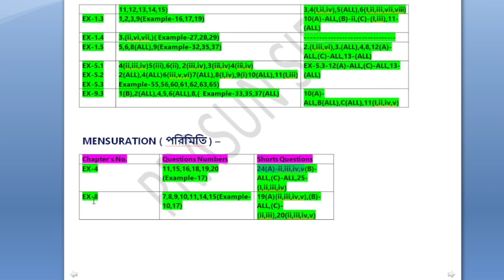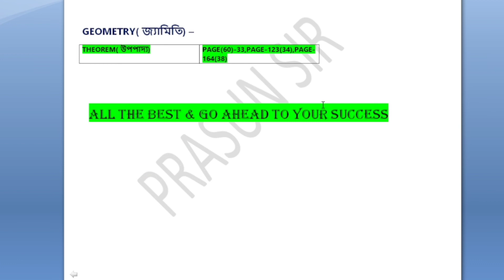CLASS 10 MATH SUGGESTION 1ST SUMMATIVE TEST 2022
2022 গণিত সাজেশন।। সাজেশন যদি তুমি পুরো রেডি করো তাহলে পরীক্ষায় অবশ্যই অনেক নাম্বার ক্যারি করতে পারবে তাই ভিডিওটি প্রথম থেকে শেষ পর্যন্ত দেখতে থাকুন ভাল লাগলে অবশ্যই বন্ধুদের সাথে শেয়ার করুন এবং কমেন্ট সেকশনে কমেন্ট কর পিডিএফ ফাইল পেতে হলে নিচে দেওয়া হোয়াটসঅ্যাপ লিঙ্ক এ জয়েন করো।।